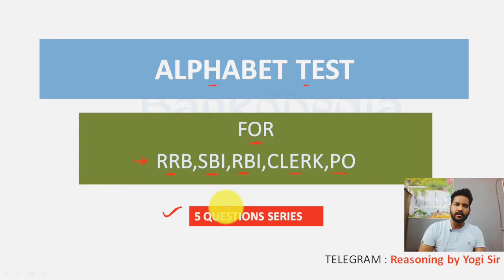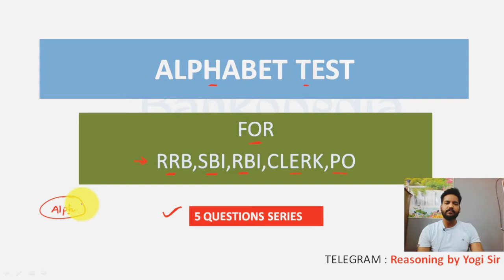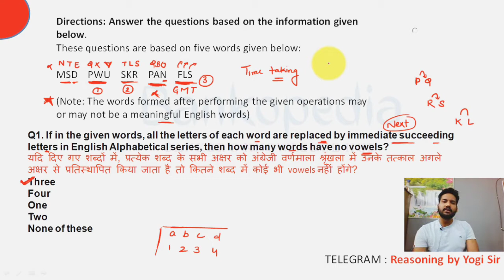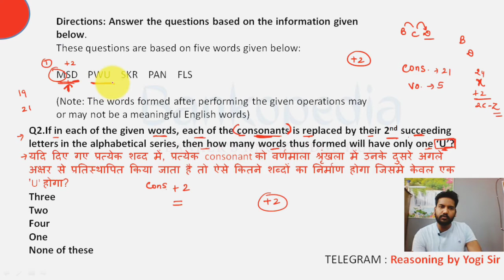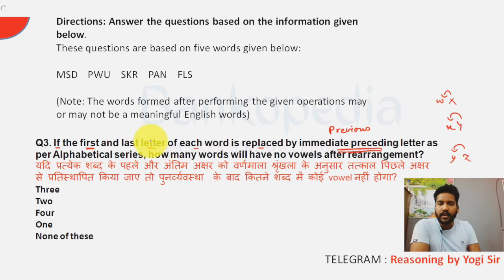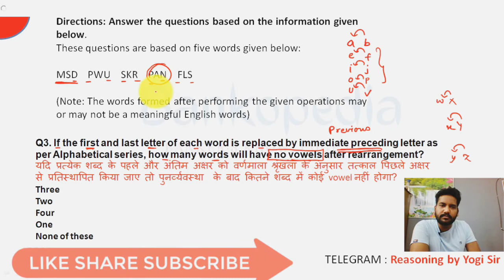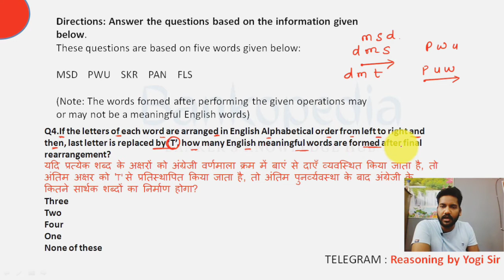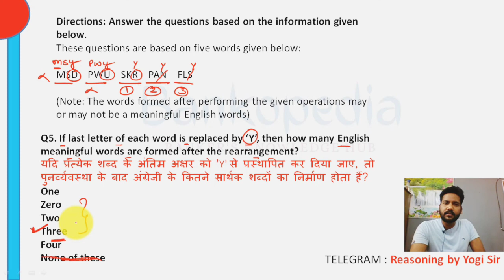ALPHABET TEST || 5 ques 2 min || for IBPS RRB/SBI/PO/ CLERK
learn simple and best approach to solve this kind of question.

join telegram : Reasoning by yogi sir